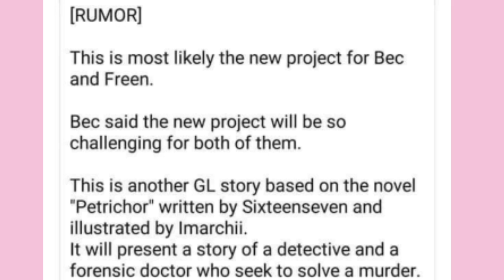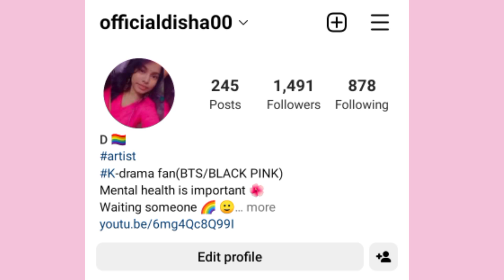GAP SEASON 2 ? OR NEW DETECTIVE GL SERIES 🥰 FREENBECKY NEW SERIES ❤️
let's be frends 🥺💕
🥰 Instagrame :-